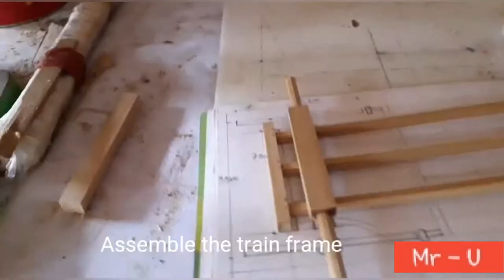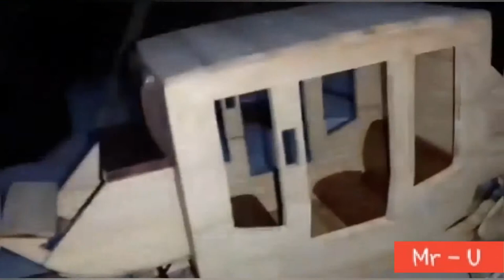DIY # Antique Horse Drawn Carriage From Bamboo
DIY # Antique Horse Drawn Carriage From Bamboo. How to make antique horse carriage from bambu at home. An easy how to make your own horse carriage.
The material used is bamboo.
License. Djaybe Craft